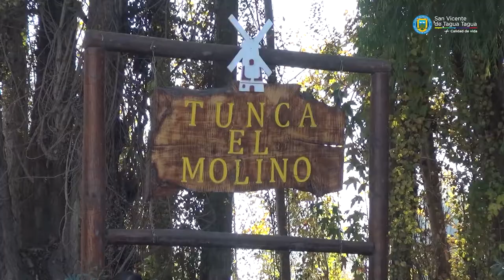ALCALDE COMPROMETE APOYO PARA GENERAR MEDIDAS DE MITIGACIÓN EN CURVA DE TUNCA EL MOLINO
Ante el aumento de accidentes en la curva de Tunca El Molino, hace algunos días el alcalde, Jaime González, se reunió con la junta de vecinos del sector, encabezada por su presidenta, Edith Corrales, quienes dieron a conocer los constantes problemas y riesgos a los que se ven expuestos debido a las altas velocidades a la que circulan los automovilistas por este lugar.

Tras esta reunión, la primera autoridad comunal comprometió todo el apoyo necesario para gestionar medidas de mitigación que permitan entregar mayor seguridad vial a vecinos y vecinas, y quienes circulan diariamente por esta curva. Es así como, el director de Tránsito, Fernando Pérez, realizó una visita a terreno con personal de la dirección de Vialidad del Ministerio de Obras Públicas (MOP) para revisar in situ esta problemática y encontrar soluciones en el menor tiempo posible, considerando su urgencia y el peligro que reviste.